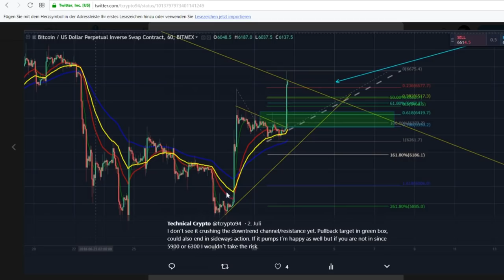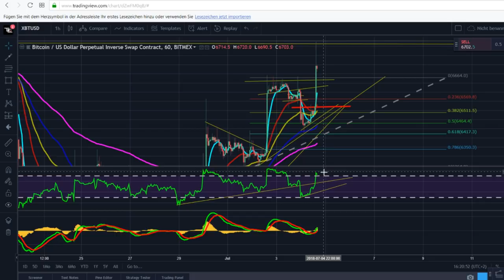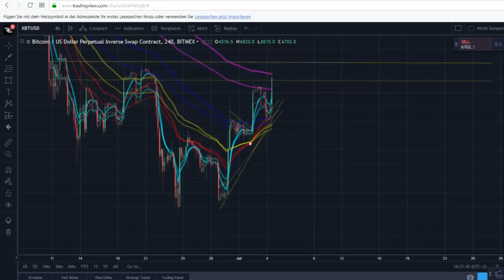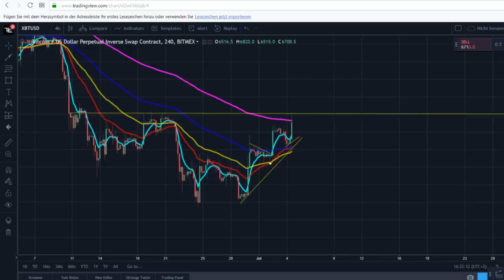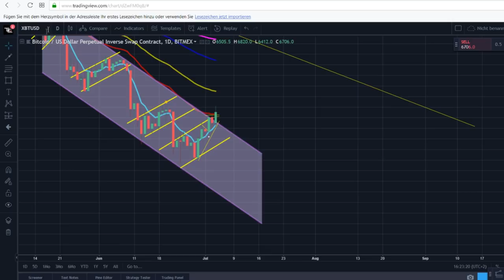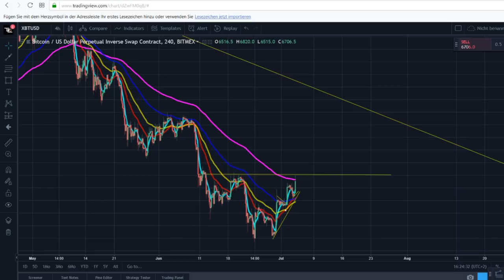BITCOIN BRICHT ABWÄRTSCHANNEL ... Die nächsten Schritte!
Einiges an Action am Bitcoin Chart heute